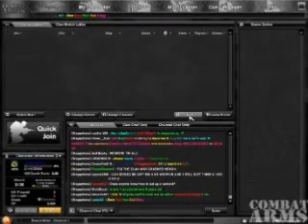Combat Arms With Sethjohnston17 ep. 3.